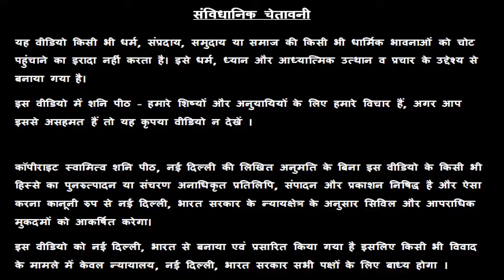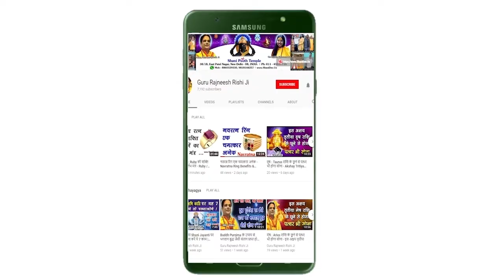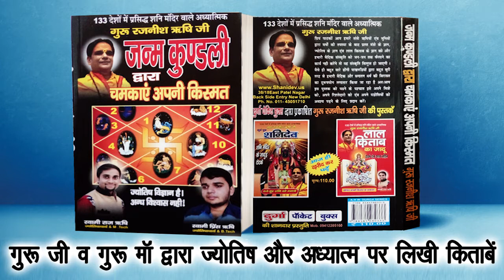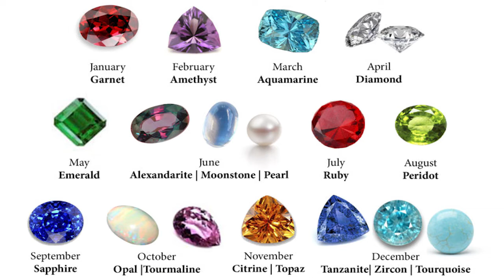आज का राशिफल, 20 October Ka Rashifal, Aaj Ka Rashifal - Swami Raj Rishi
प्रिय भगतगणो,

हमारा यह वीडियो आज का राशिफल, 20 October Ka Rashifal, Aaj Ka Vrish Rashifal, Aaj Ka Mesh Rashifal,  Aaj Ka Mithun Rashifal, Aaj Ka Kark Rashifal, Aaj Ka Singh Rashifal, Aaj Ka Kanya Rashifal, Aaj Ka Tula Rashifal Aaj Ka Vrischik Rashifal, Aaj Ka Dhanu Rashifal, Aaj Ka Makar Rashifal, Aaj Ka Kumbh Rashifal, Aaj Ka Meen Rashifal, Swami Raj Rishi शनि Peeth मंदिर आज के पंचांग एवं आज के राहु काल के बारे मैं आपको जानकारी देने के लिए बनाया गया है, इस वीडियो में दी गयी जानकारी आपकी चंद्र राशी के ऊपर आधारित है. जैसा कि आप सभी जानते है कि प्रत्येक वयक्ति के गृह उसकी जन्म कुंडली के अनुसार अलग अलग होते है, अतः आप को किसी कार्य विशेष अथवा परेशानी के लिए अपनी Janam Kundli / Horoscope / Birth Chart  किसी  Famous Astrologer  या Best Astrologer  को दिखाकर परामर्श करना चाहिए या आप हमसे फ़ोन- मोबाइल नंबरों पर  – 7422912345, 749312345, 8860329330, 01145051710, 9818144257

1.
2. Yellow Sapphire or पुखराज
3. Blue Sapphire or नीलम
4. Ruby or रूबी
5. Diamond Or हीरा
6. Coral Or मूंगा
7. Pearl or मोती - Real Basra Moti
8. Gomed Or गोमेद
9. Cats Eye or लहसनियां
10.Turquoise or Firoza or फ़िरोज़ा
11. 1-15 सर्व मनो कामना सिद्धि माला